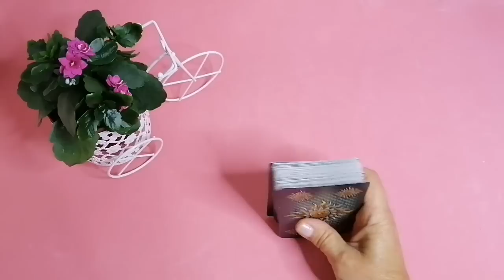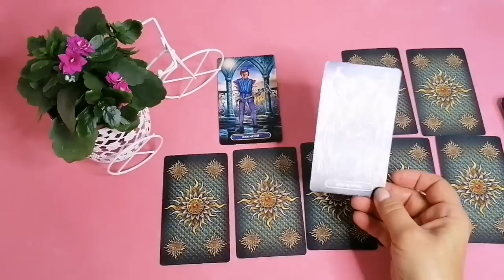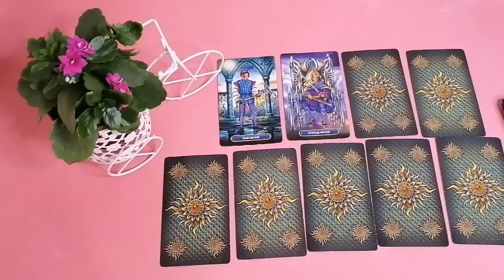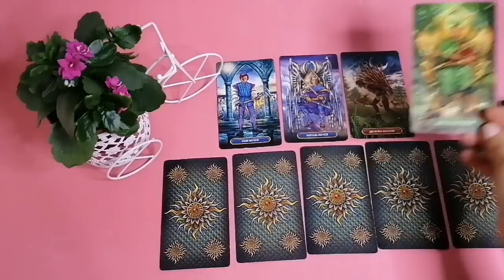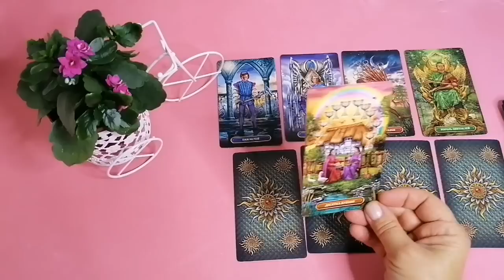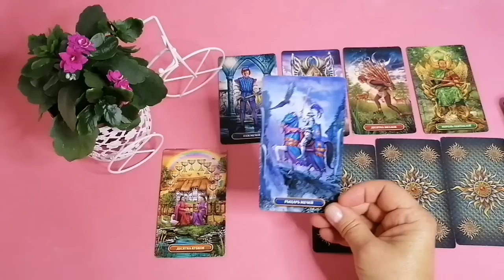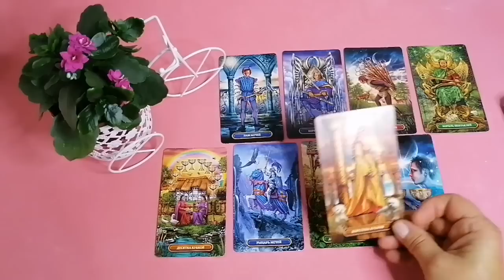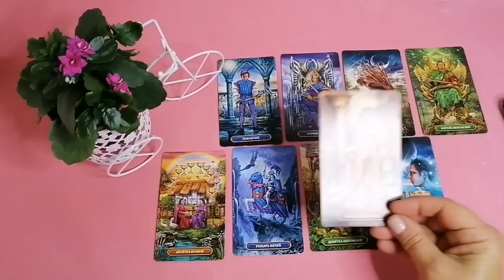СТРЕЛЕЦ♐ЕЖЕНЕДЕЛЬНЫЙ ТАРО ПРОГНОЗ 2 - 8 ОКТЯБРЯ 2023🌈ГОРОСКОП ТАРО Ispirazione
Таро Прогноз Гороскоп «СОБЫТИЯ НЕДЕЛИ СО 2 ПО 8 ОКТЯБРЯ  2023. ЧТО ВАЖНО ЗНАТЬ? ЧТО СКРЫТО?».

Евгения.